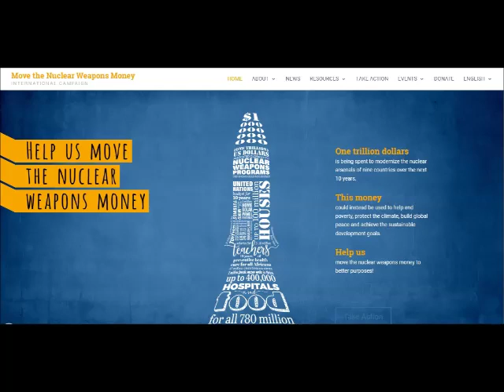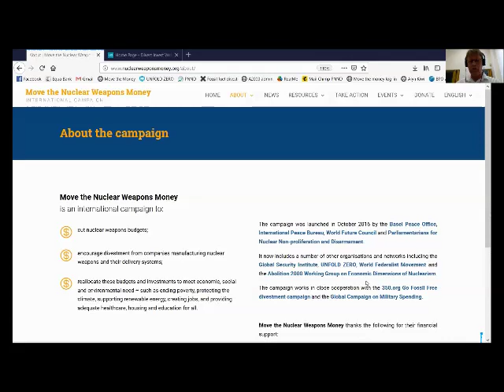Alyn Ware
Alyn Ware, World Future Council/Abolition 2000, Czech Republic/New Zealand,

Move the Nuclear Weapons Money